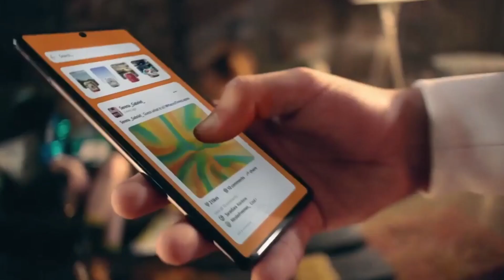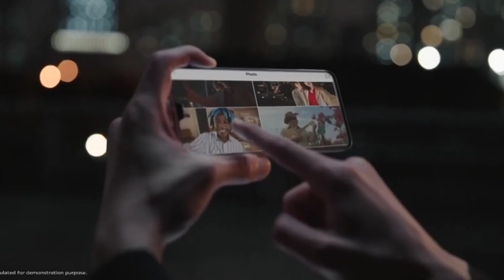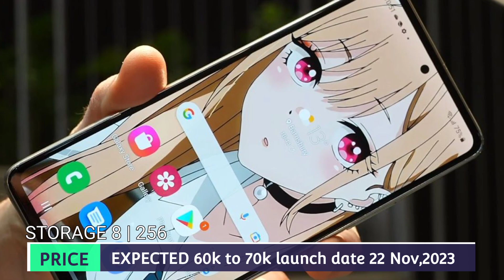Redmi Note 13 Pro Max - Unboxing And Review ⚡ Price in Pakistan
. Query Search .
redmi note 13 pro max: 108mp sony camera 5g | 120hz display
6000mah battery
redmi note 13 pro max 2023
redmi note 13 pro Bangladesh
redmi note 13 Pakistan
redmi note 13 pro max pakistan price
xiaomi mi 13 ultra
top 5 best gaming
top 5 best gaming phone
6000mah battery phone
192mp camera phone
Price in pakistan
redmi note 13 pro max first look